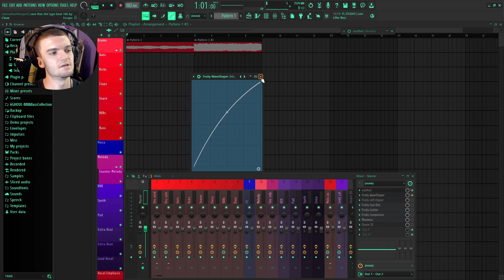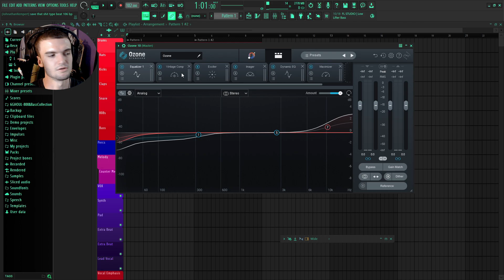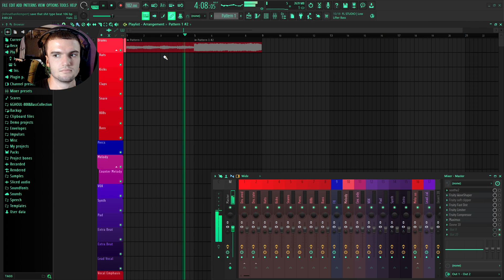Secret Master Chain for Maximum Loudness | FL Studio Tutorial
We discuss a master chain that will help get your music to an industry-standard loudness. These FL Studio tips are useful for getting your music loud. The chain involves multiple processes, including saturation, distortion, soft clipping, limiting, and gain for a more balanced mix. The goal is to prepare the audio for distribution to streaming services at an industry level.

Quantize Music Productions LLC ©

Sampled flipped from Lil Peep "Save That "